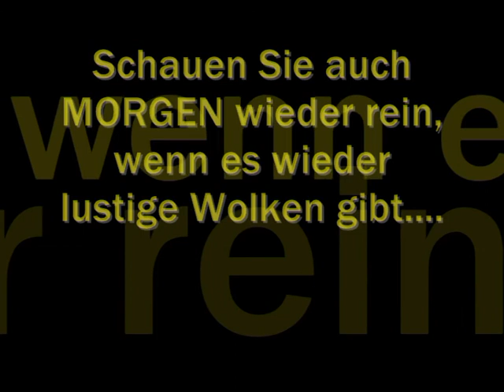21072011 70794 Filderstadt Chemtrails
Bilder des Himmels/Wetters & der teils überaus °EIGENARTIGEN° Entwicklung(en) selbigens, rund um 70794 Filderstadt.
KEIN KOMMENTAR - selber denken
KEINE MUSIK - eigene Lala anmachen !